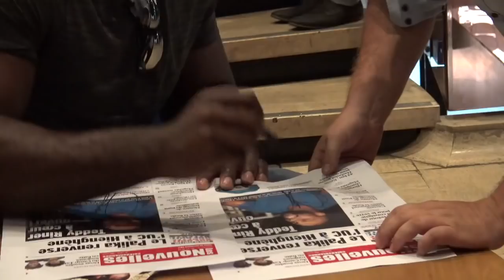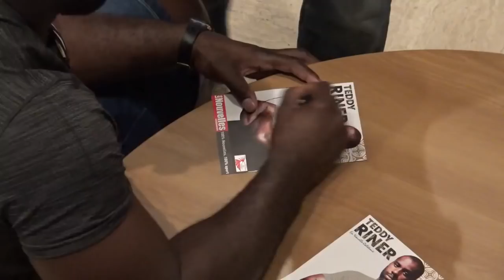Les spéciales dédicaces de Teddy Riner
Le champion était convié à une séance de dédicaces aux Nouvelles Calédoniennes. Le sourire aux lèvres, il s’est prêté à l’exercice avec humour et bonne humeur…